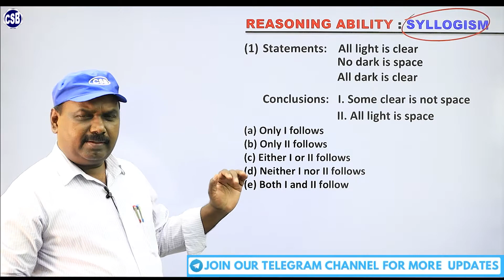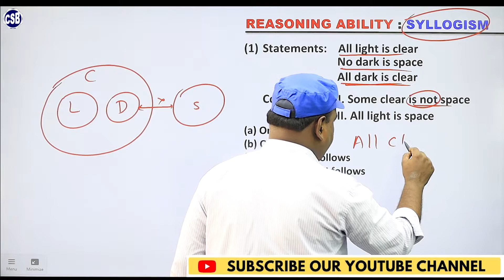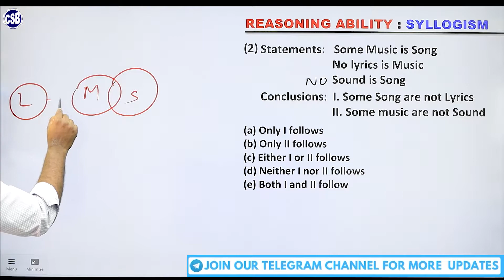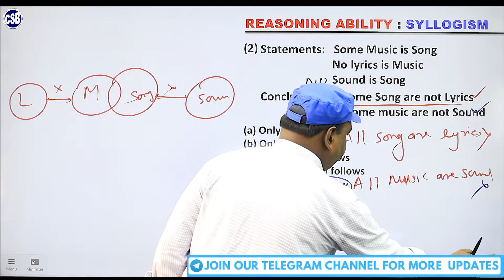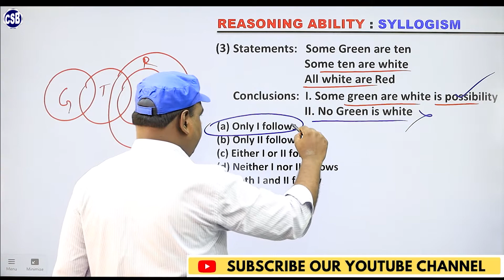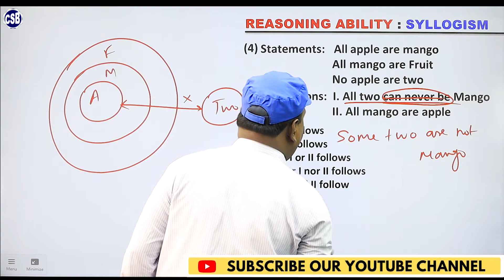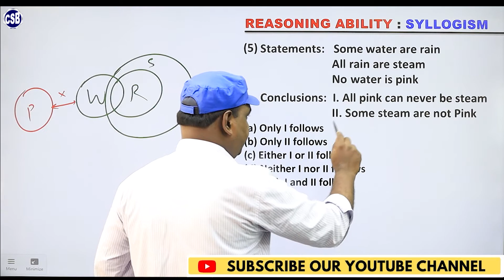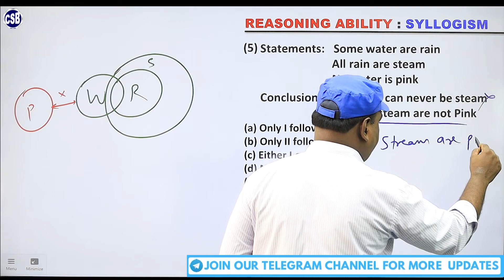REASONING ABILITY-08 | SYLLOGISM | TARGET- RRB CLERK BANK PO/CLERK EXAMS 2021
REASONING ABILITY-08

- SYLLOGISM

  TARGET- RRB PO/CLERK (PRE)-2021

bank coaching 2021
target cet exam 2021
cet exam 2021

Syllogism Tricks For Bank , SBI PO By Study Smart Part 1 | in Hindi | venn diagram method